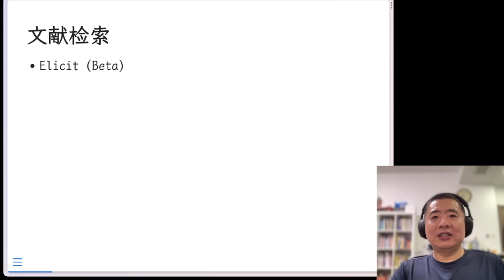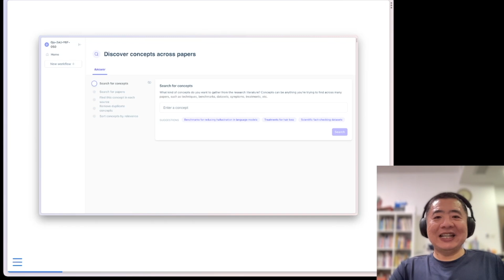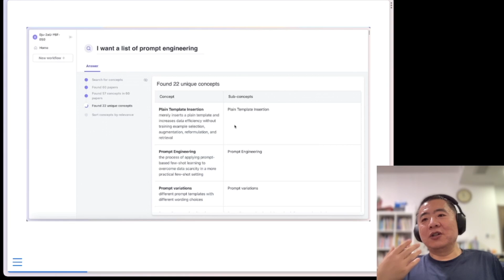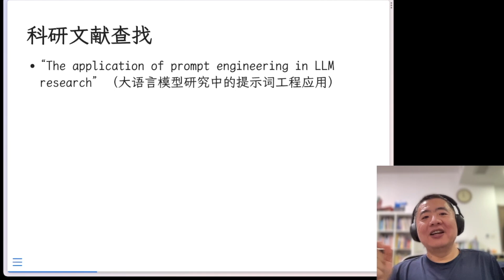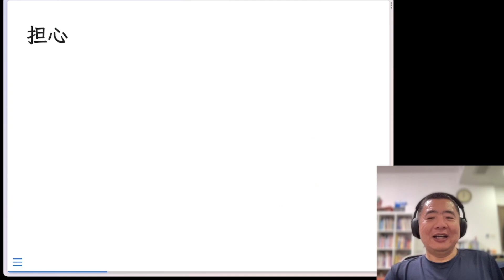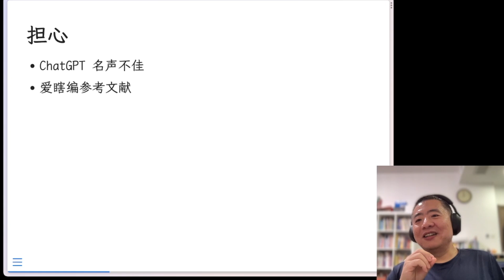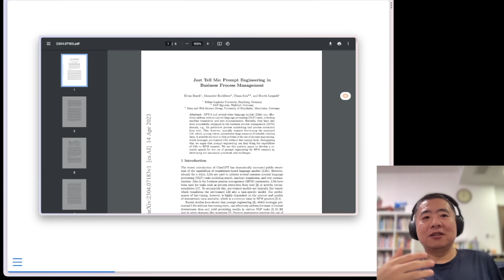如何用 AI 帮你检索和回顾文献？Elicit Beta 介绍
Elicit Beta 目前还在灰度，官方邮件称很快会提供给所有用户。

兴趣：数据科学、人工智能、效率工具、知识管理
微信公众号：玉树芝兰（nkwangshuyi）